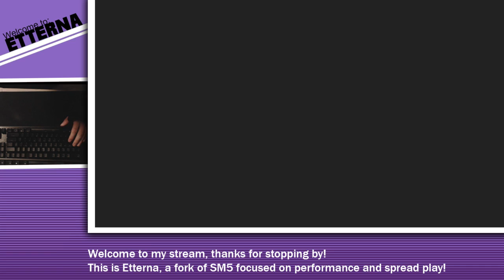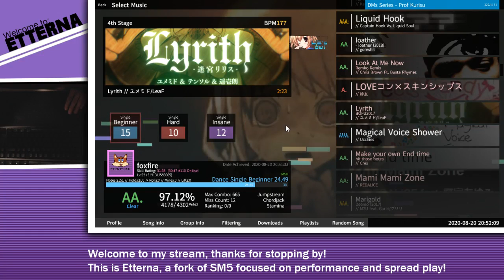Lyrith [97.13% WIFE | 26.11]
Remi what the heck are you doing‽ Ending with 177 HANDGLUTS? Go to spiky jail, right now!

Good score, but kinda messy so I don't want to call it control despite 97%.